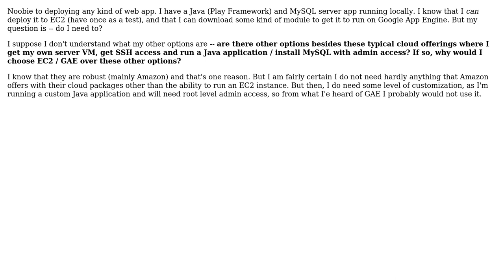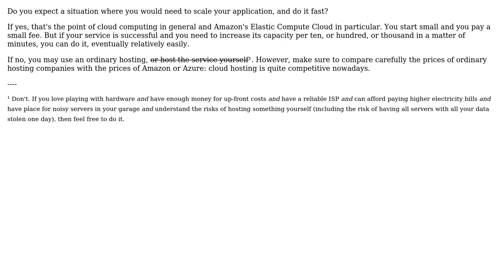Software Engineering: Do I need to use cloud services (EC2 / GAE) for my web app? (2 Solutions!!)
Software Engineering: Do I need to use cloud services (EC2 / GAE) for my web app?

With thanks & praise to God, and with thanks to the many people who have made this project possible! | Content (except music & images) licensed under CC BY-SA | Music | Images & others | With thanks to user Greg Pete user Eric Wilson user Arseni Mourzenko and the Stack Exchange Network Trademarks are property of their respective owners. You are responsible for your own actions.